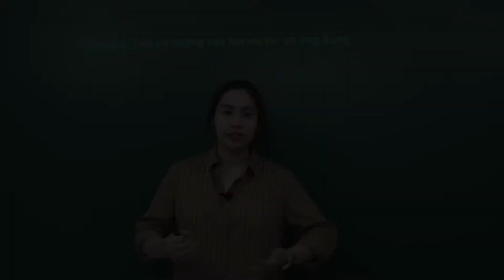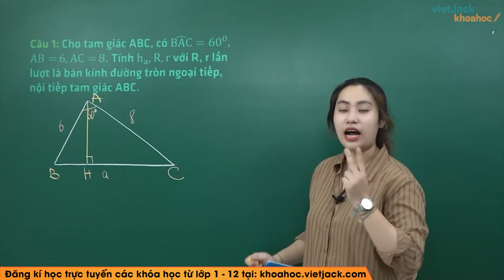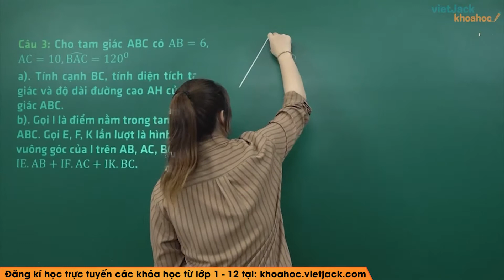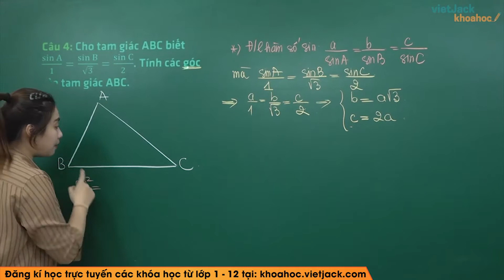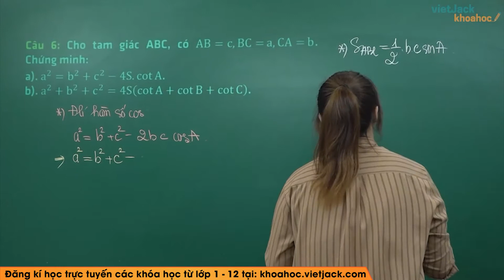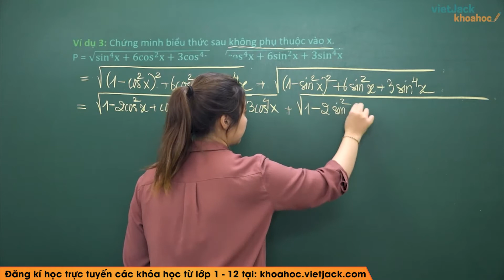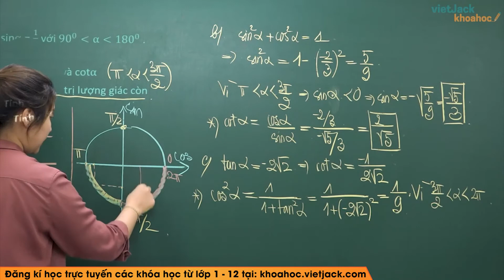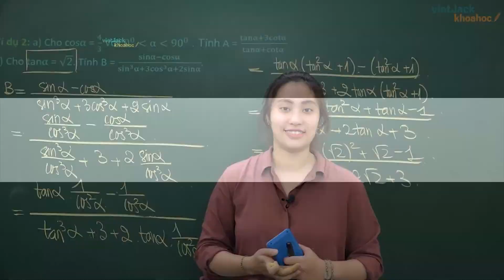Các hệ thức lượng trong một tam giác - Bài 3 - Toán học 10 - Cô Nguyễn Phương Anh (HAY NHẤT)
Toán học 10 - Bài 4 - Các hệ thức lượng trong một tam giác

Các hệ thức lượng trong một tam giác là bài học quan trọng trong chương trình Toán học 10. Trong bài giảng này, cô sẽ giúp các em tìm hiểu tất cả các lý thuyết trọng tâm nhất bài học. Từ đó, các em sẽ giải các dạng bài tập từ cơ bản nhất đến nâng cao. Các em chú ý theo dõi bài học cùng cô nhé !